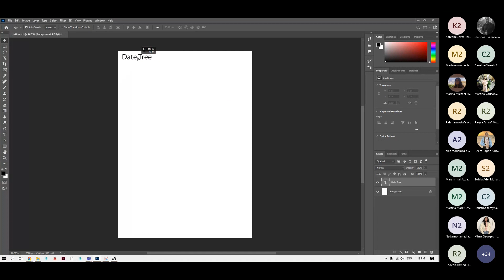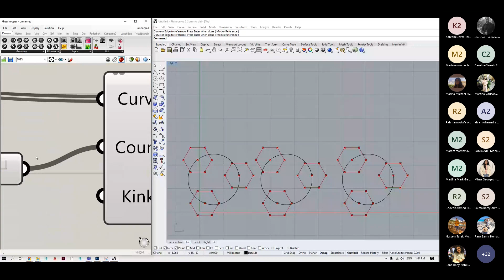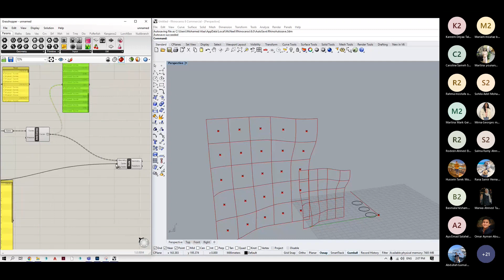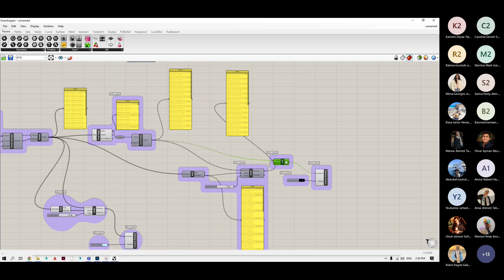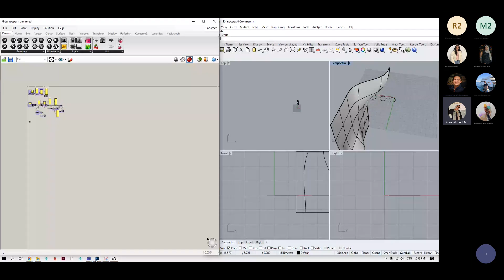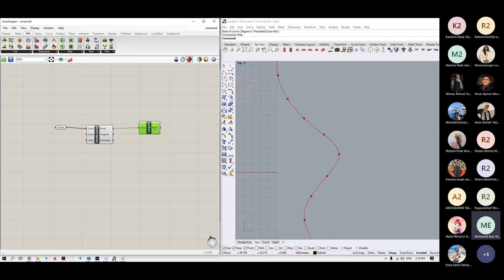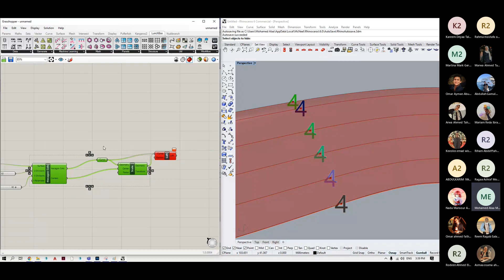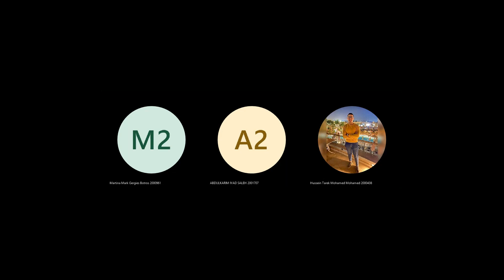Lec .Eng.Mohamed Alaa